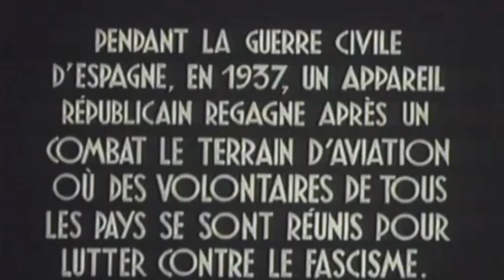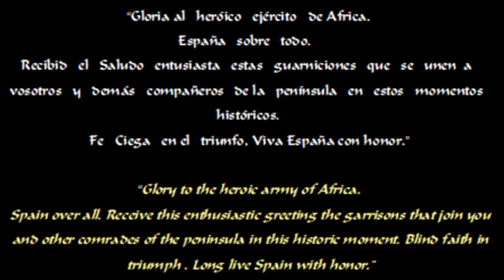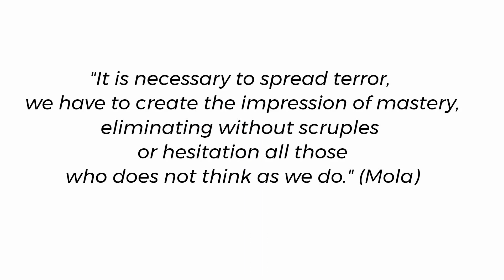The Spanish Civil War ~week 1~ The Coup ~ Episode 1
As planned since months, this week a military coup will take place in Spain. The Undecleared War that raged during the spring took away, last monday, the life of Calvo Sotelo, key member of the oposition. On  Friday 17th the coup will start in Africa and in the upcoming 48 hours the Spanish State will virtualy cease to exists.

During the upcoming week well publish four introductory videos about the history of Spain during the 19th and 20th century.

Beevor, Antony (2005) La Guerra Civil Española, Barcelona: Critica

Buckley Henry (2014) The Life and Death of the Spanish Republic, London: I.B. Tauris

Rubio Herrero, Federico (2020)  Cronología mundial durante el gobierno del Frente Popular febrero-julio de 1936, Madrid: Lekla

Preston, Paul (1995) Franco, London: Fontana Press

Preston, Paul (2013)  The Spanish Holocaust, London: Harper Press

Videos:
Tual, R, Corniglion-Molinier E. (Producers) & Peskine, B., Malraux, A. (Director) (1945)  Espoir: Sierra de Teruel. [Motion Picture] Spain-France: Ilya Lopert

Oficina de Información y Propaganda de la C.N.T. - F.A.I (Producer) & S. Mateo (Director) (1936)  Reportaje del movimiento revolucionario en Barcelona [Documentary] Spain: Oficina de Información y Propaganda de la C.N.T. - F.A.I

Photos: @Eugenet coloured photos, wikipedia C.C. Content, Archivo Fotográfico de la
Delegación de Propaganda de Madrid
durante la Guerra Civil, Biblioteca Digital Hispánica, DARA (Gobierno de Aragón)

Who we are:

Presented and written by : Josep M Vilaseca
Editing: Silvia Franco
Maps: Daniel di Paola